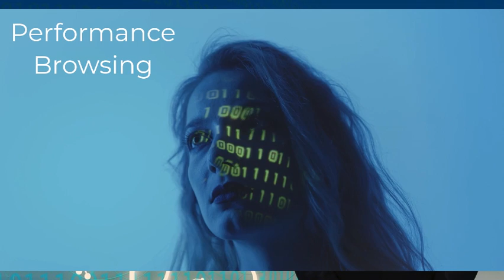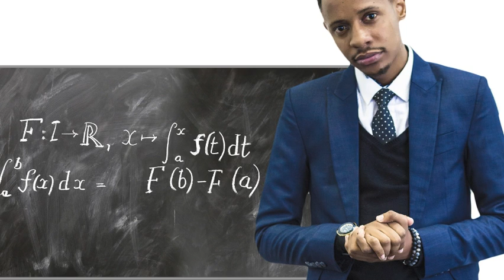AI's Impact on Teaching Practice - Personalized Learning